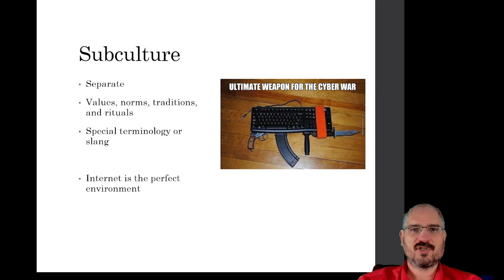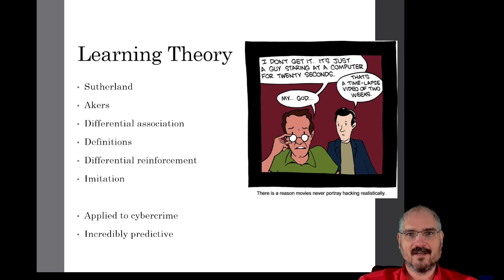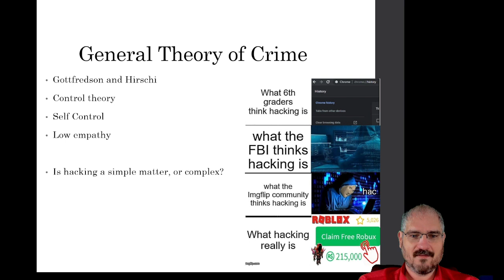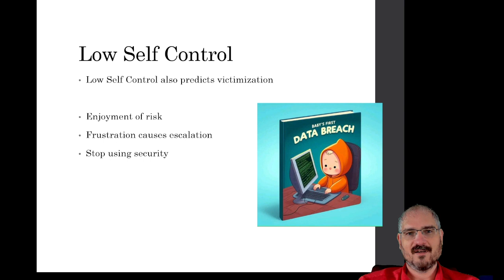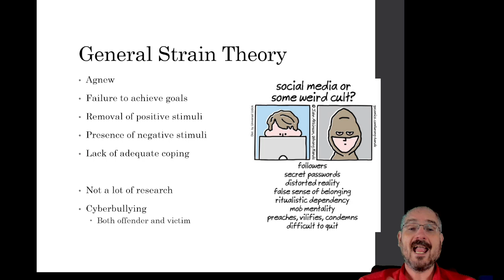Cybercrime, Section 13.1: Cyber Criminology